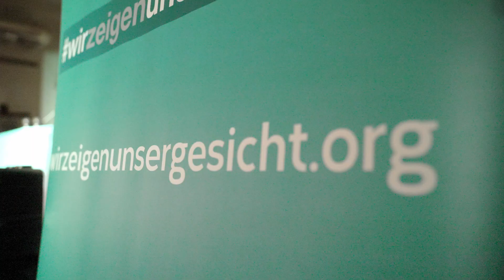Resilience on Tour